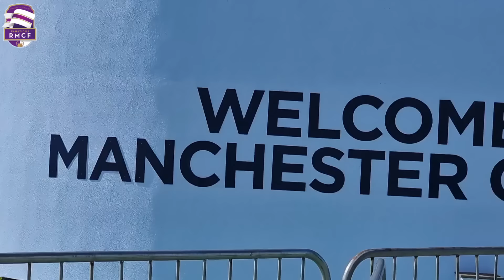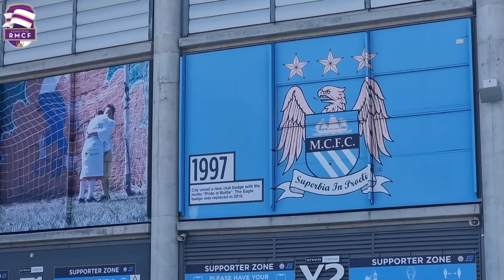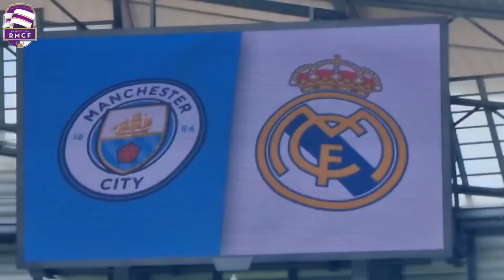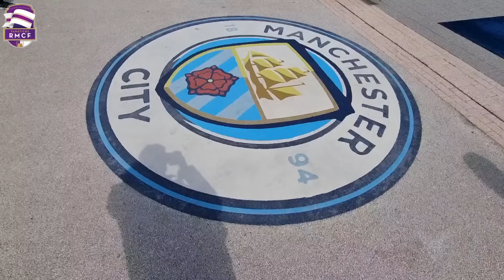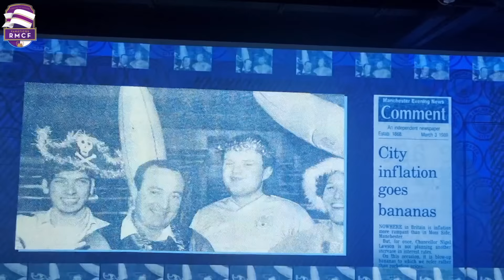🤔 ¿CÓMO ES EL ESTADIO DEL MANCHESTER CITY? | Así es el ETIHAD STADIUM desde DENTRO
El Estadio Santiago Bernabéu es un recinto deportivo propiedad del Real Madrid Club de Fútbol. Está situado en pleno Paseo de la Castellana, en el distrito de Chamartín de Madrid, España. Se inauguró el 14 de diciembre de 1947 y su aforo actualmente es de 81.044 espectadores. Actualmente el estadio se encuentra sumido en una profunda remodelación y se espera que esté completamente terminado durante los primeros meses de 2023.